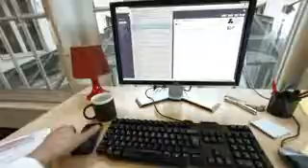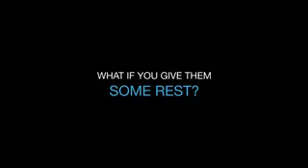eyezen introduction movie